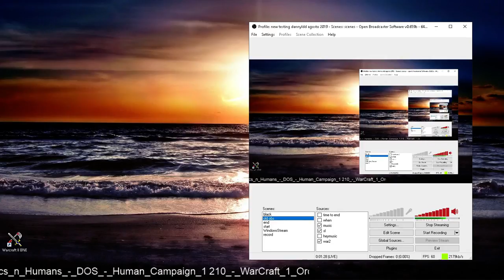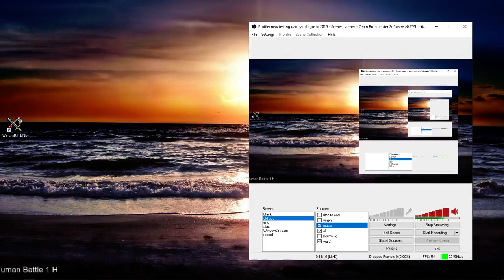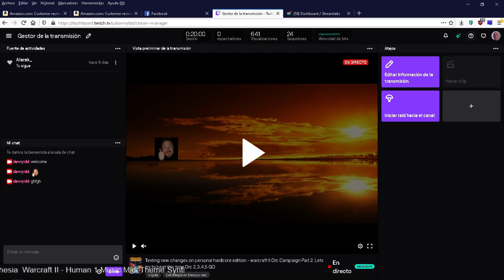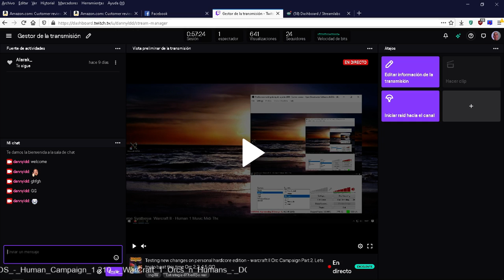Testing new changes on personal hardcore edition - warcraft II Orc Campaign Part 2-1.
Lets try to beat this time Orc 2,3,4,5 GO -- Watch live